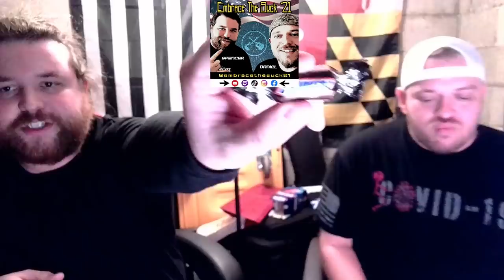Americans Try British Easter Chocolate | TASTE TEST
Thanks Kev B for the awesome care-package!

Embrace The Suck 21
Annapolis, MD, USA
21404

(Not a guarantee that we'll take your suggestion)

Acoustic Foam Panels
Mr. Heater MH18B Propane Heater
4-Port USB Hub 3.0
Logitech MK345 Wireless Combo Full-Sized Keyboard with Palm Rest and Comfortable Right-Handed Mouse
MROCO Ergonomic Mouse Pad with Wrist Support
Portable Air Conditioner
Headphone Splitter
Floor Lamp
Donner 39 Inch Jazz Electric Guitar TL Style F Hole Sunburst
Donner Multi Guitar Effect Pedal Alpha Cruncher 3 Type Effects
FIFINE USB Podcast Condenser Microphone
Duracell PowerSource Quiet Gasless Portable Power and Solar Generator
Acer Nitro 5 Gaming Laptop
KeeQii Capture Card
UBeesize 10" Selfie Ring Light
Sceptre 20" 1600x900 75Hz Ultra Thin LED Monitor
Amazon Basics Padded Office Desk Chair
Getaria 2.4GHZ Wireless Guitar System
VideoSky Vlogging Camera for YouTube
NexiGo N930AF Webcam
TopMate C5 Laptop Cooling Pad
Logitech Driving Force G920 Steering Wheel and Pedals
BOSS Loop Station Guitar Pedal, (RC-300)
Pacrate Gaming Headset with Microphone